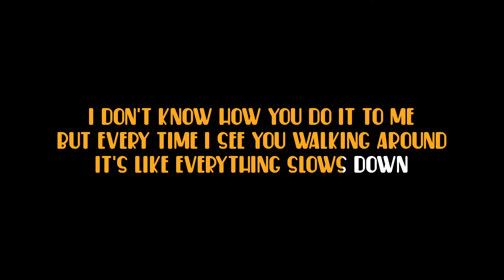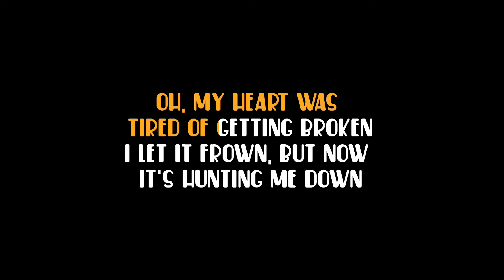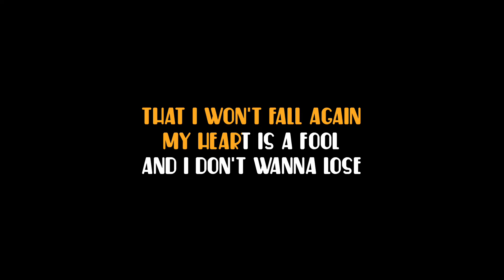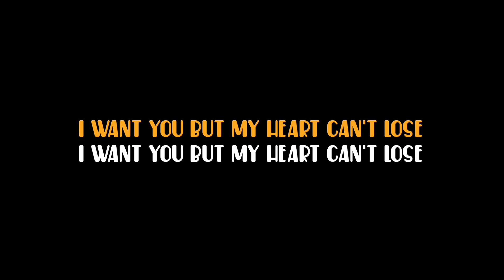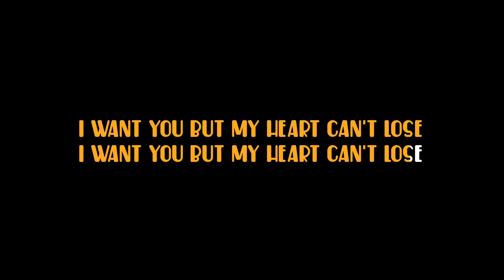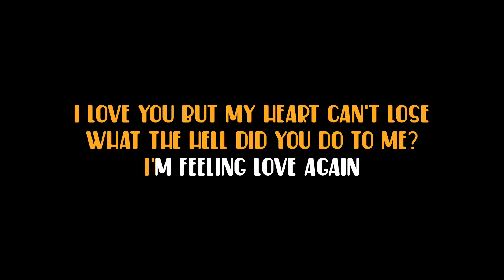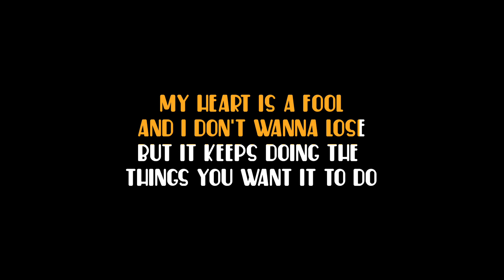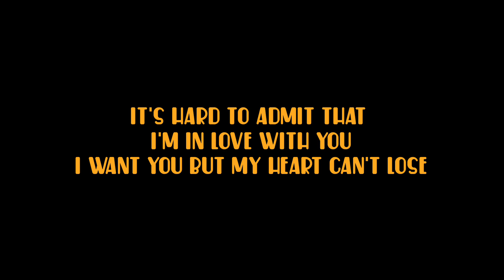Heart Can't Lose - Zack Tabudlo [ karaoke version ]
Song: Heart Can't Lose

art by gydw1n on deviantart

instrumental cover by Yukaraoke

Lyrics:

I don't know how I ended up
In a situation where I feel my heart
I feel it beating when I see you
I don't know how you do it to me
But every time I see you walking around
It's like everything slows down

I hated love but then I met you

What the hell did you to me?
I'm feeling love again
I can't believe that
I broke the promise to myself
That I won't fall again
My heart is a fool
And I don't wanna lose
But it keeps doing the things you want it to do
It's hard to admit that I'm in love with you
I want you but my heart can't lose

I might sound crazy
But I wanna die
Every time I look into your eyes
Oh baby, I want you to be mine
I still don't know how you did it
Oh, my heart was tired of getting broken
I let it frown, but now it's hunting me down

I want you now, oh no